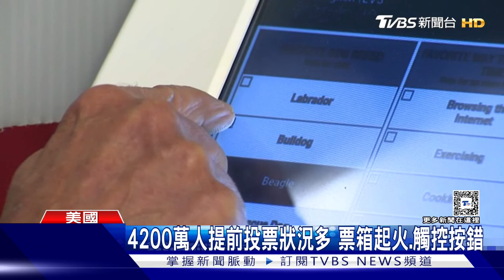美選倒數8天固搖擺州 川普再罵賀錦麗無能｜TVBS新聞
美國大選倒數8天，賀錦麗跟川普都到關鍵搖擺州最後衝刺。不過前一天挺川普助講者，罵美國海外屬地，波多黎各是「垃圾島」後續發酵，川普陣營切割說，來賓發言不代表本人立場。而總統拜登則是在家鄉德拉瓦州，提前投票給賀錦麗，還拿馬斯克賄選爭議做文章。